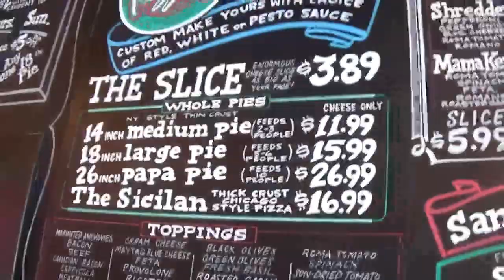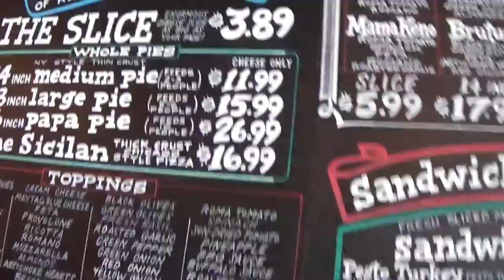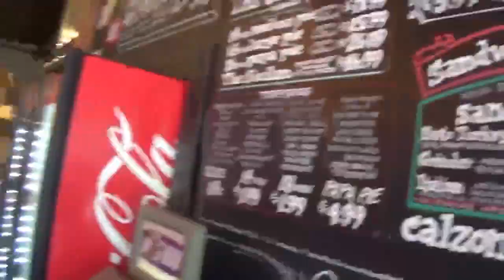My Adventure to Papa Keno's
Hey guys, huge thanks to a friend that helped with this! Before my co workers leave, I thought I'd record us going to a pizza place, enjoy! Background music